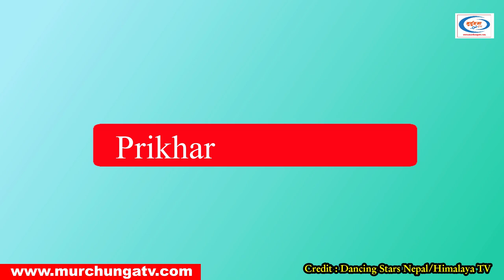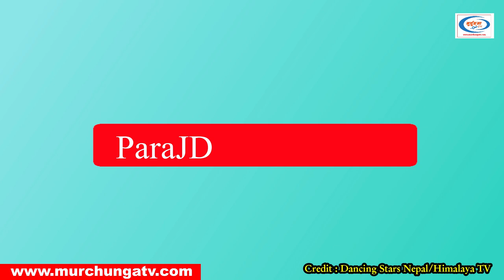सेमिफाईनलमा भिड्दै उत्कृष्ट ४ प्रतियोगीहरु Dancing Stars Nepal Top 4 Semifinalists-Murchunga TV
Dancing Stars Nepal Top 4 Semifinalists contestants were selected last Saturday. The top 4 semifinalist contestants of Dancing Stars Nepal are Paramita RL Rana & JD Tamu, Amar Dahal, Amrit Dahal & Kebika Khatri, Priti Ale Magar & Shekhar Gharti Magar, Chhiring Sherpa & Saroj Rana Praja. Among them, Amar Dahal, Amrit Dahal & Kebika Khatri aka Team Amarbika won the performance of the Day award Friday. Preeti Ale & Shekhar Gharti Magar aka Team Prikhar won the performance of the Day award Saturday. Popular contestants Dhiraj Rai & Anuja Agrawal aka Team Anudhir were eliminated.  The Top 4 Contestants of Dancing Stars Nepal were selected by public votes & the judge's marks. This video is all about it.

Dancing Stars Nepal Season 2 Stars & Choreographers are:
Paramita RL Rana & JD Tamu (Team ParaJD)
Dhiraj Rai & Anuja Agrawal (aka Anuja Agarwal) (Team Anudhir)
Sonica Rokaya & Dilip Okheda (Team Sodipnica)
Pradeep Bastola & Swoyatna Yonjan (Team Pradeepna)
Santosh Upadhyaya & Sunita Darnal (Team Sunitosh)
Bhagawati Khadka Unika & Sunil BK (Team Suwati)
Amar Dahal, Amrit Dahal & Kebika Khatri (Team Amarbika)
Neelam Dhungana & Ravi Patel (Team Neelvi)
Priti Ale Magar & Shekhar Gharti Magar (Team Preekhar)
Kajal Karn & Laure Singh (Team Kajala)
Chhiring Doma Sherpa & Saroj Rana Praja (Team Rojring)
Samaira Shrestha & Sanjaya Lama (Team Sanjaira)

Dancing Stars Nepal Season 2 Stars are Paramita RL Rana (aka Paramita Rana), Dhiraj Rai, Sonica Rokaya,  Pradeep Bastola, Santosh Upadhya, Bhagawati Khadka Unika, Amar Dahal & Amrit Dahal, Neelam Dhungana & Priti Ale Magar, Kajal Karn, Chhiring Doma Sherpa & Samaira Shrestha.

Dancing Stars Nepal Season 2 Choreographers are JD Tamu, Anuja Agrawal, Dilip Okheda, Swoyatna Yonjan, Sunita Darnal, Sunil BK, Kebika Khatri, Ravi Patel, Shekhar Gharti Magar, Laure Singh, Saroj Rana Praja & Sanjaya Lama.

Photo/Video Footage Credit: Dancing Stars Nepal/Himalaya TV/Contestants/Anuja Agrawal, Dhiraj Rai